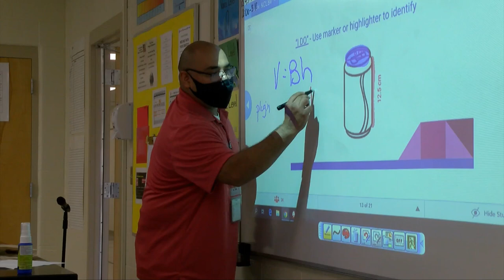Mr. Larry Barron 2020-21 Kazen Middle School Teacher of the Year!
Kazen M-S Teacher of the Year Larry Barron hopes his love for the numbers and equations he teaches inspires his students to aim high and seize the future.